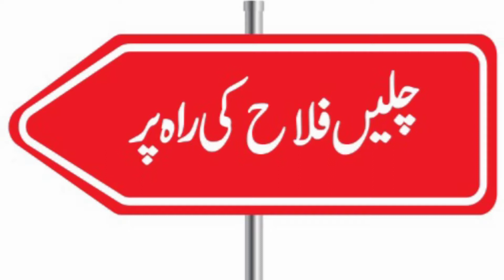Bank Alfallah Ration Distribution in Namli Maira - A Far Distant Village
Bank Alfallah Ration Distribution in Namli Maira - A Far Distant Village. Distribution activity by BBACF